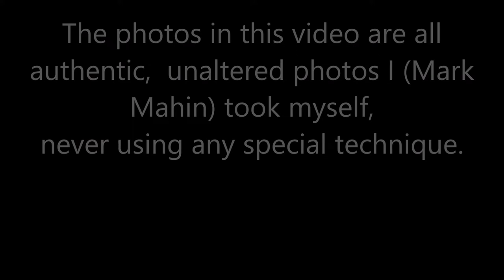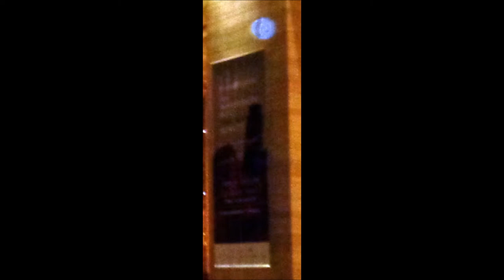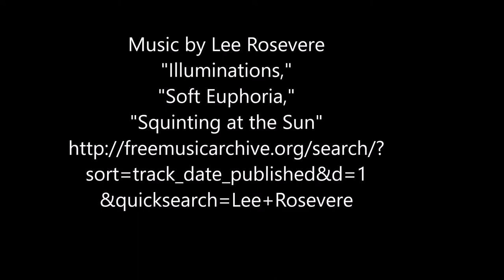500 Mysterious Striped Orbs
This video shows 500+ mysterious striped orbs that I photographed, giving stunning evidence of the paranormal.  The photos (all authentic and unaltered) include many repeating pattern orbs. Signs from a spirit realm?